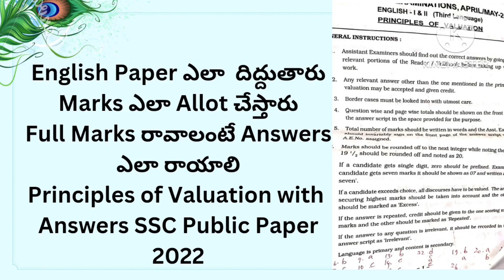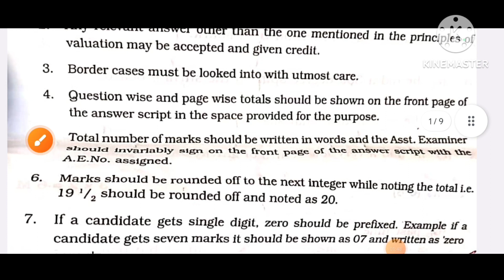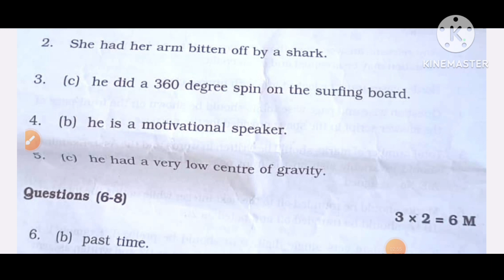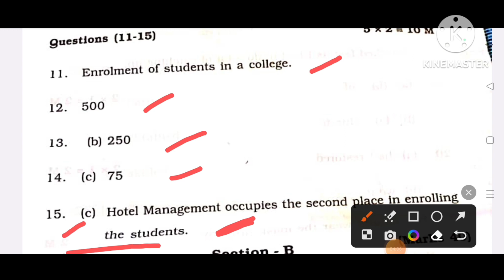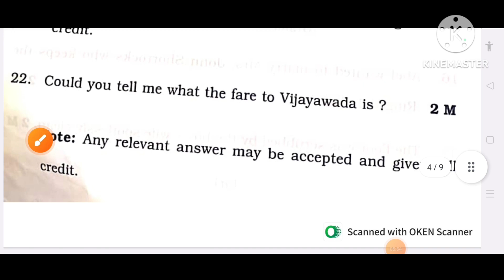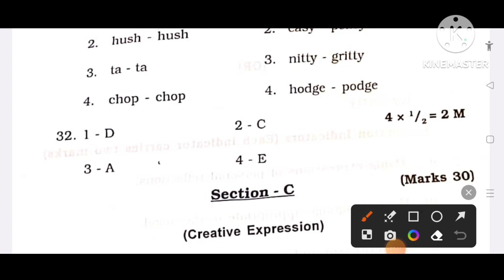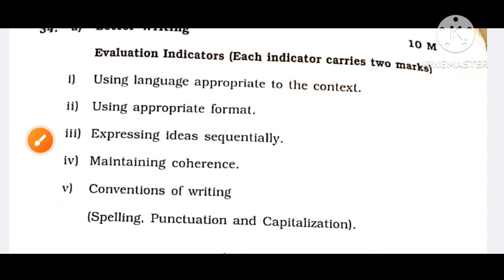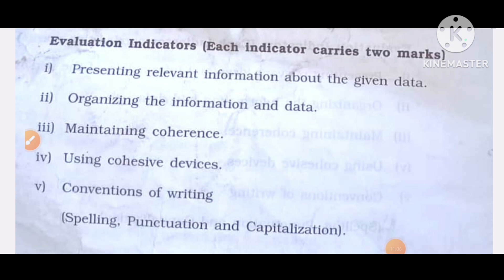💯💐 ఇంగ్లీష్ పేపర్ ఎలా దిద్దుతారు,Marks ఎలా Allot చేస్తారు,Full Marks రావాలంటే Answers ఎలా రాయాలి 💯🏆